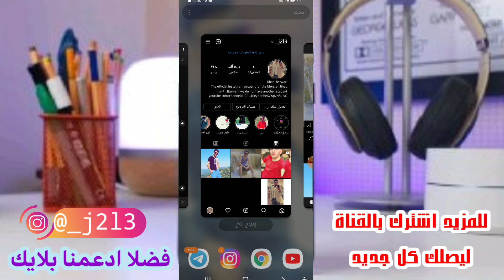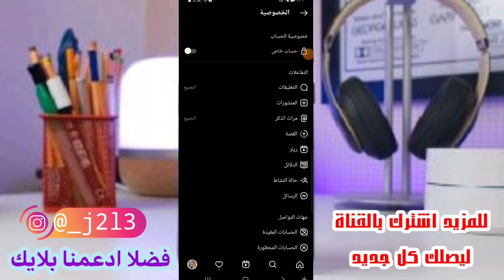ميزات انستقرام الجديدة اخفاء عدد اللايكات واحصائيات الريلز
مرحبا اصدقائي اقدم لكم اهم واحدث ميزات انستقرام الفيديو عبارة عن كيفية اخفاء عدد اللايكات ومشاهدة جميع إحصائيات الريلز الجديدة وكل المميزات الجديدة للانستقرام التي اطلقتها الشركة بالفترة الاخيرة

انا جهاد برواري اعمل فيديوهات تعليمية عن مواقع التواصل الاجتماعي راح اكون سعيد اذا انضميت معنا بالقناة واشتركت فيها

لسنا الافضل لكننا نعمل على تحقيق ذالك

لحماية حسابك انستقرام من ثــغـ.ـرات الباند والاخــتــراق انصحك بمشاهدة

جميع حساباتي على مواقع التواصل الاجتماعي اي استفسار اساعدك فيها ان شاءالله